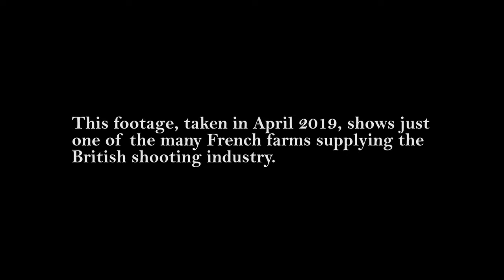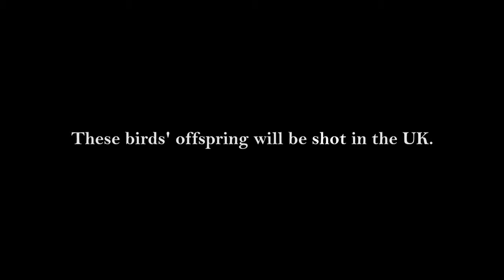Eurotunnel Game Bird Controversy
Recent research of French court documents showed that Eurotunnel are the last remaining company transporting day old gamebird chicks from France to the U.K. Brittany Ferries and DFDS are still transporting hatching eggs.

According to DEFRA, around half of all gamebirds released in the U.K. are from French battery farms. This estimate is confirmed by a question asked in parliament, the answer to which was that 15,513,447 pheasant and partridge hatching eggs and chicks were imported from France in 2015.

Our previous exposés of British battery game farms show just how awful these birds’ lives are in conditions that have already been made illegal for chickens. This footage taken last weekend shows that these horrific methods of farming gamebirds are the same in France but take place on a far greater scale. Row upon row of barren wire cages house these birds as they peck at each other due to overcrowding.

As seen on British farms, these French farms also contain male pheasants housed in solitary confinement in tiny cages. These birds, who will replace those killed in breeding cages, also suffer from ‘scalping’, an industry term used to describe the wounds on their head caused by multiple attempts to escape. As well as this, these birds were seen to display stereotypical behaviour such as repetitive head movements, indicating that they have been driven mad by their unnatural environment.

The two game farm co-operatives, Gibovendée and L’ Envol de Retz, are situated in villages near Nantes, meaning that day old chicks are forced to travel for up to ten hours before reaching the Eurotunnel in Calais. Each co-operative represents dozens of farms.

These birds need your help. The transportation of their chicks and hatching eggs must end as a matter of urgency as the majority of these will cross the Channel over the next few months.

We are on the cusp of a historic victory. Stopping the transportation of chicks and hatching eggs from France will mean that millions fewer gamebirds will be shot in the U.K.